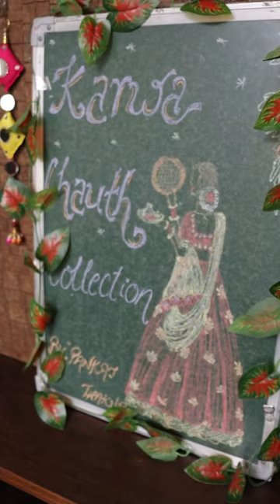KARWA CHAUTH COLLECTION BY PANKAJ THAKUR (STUDIO CKC) COMING TOMORROW 27th October at 10:30 am